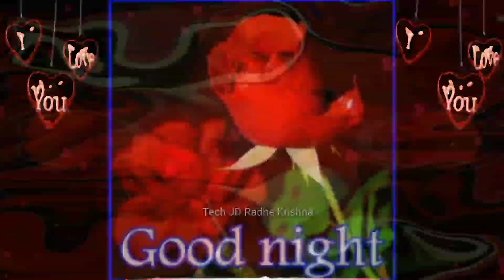Goodnight video status latest video 2020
Namskar Dosto "Tech JD Radhe Krishna " par aapka swagat hai. Latest video WhatsApp status 2019